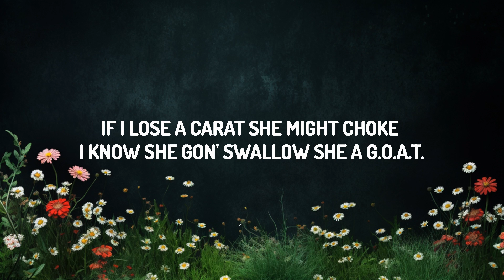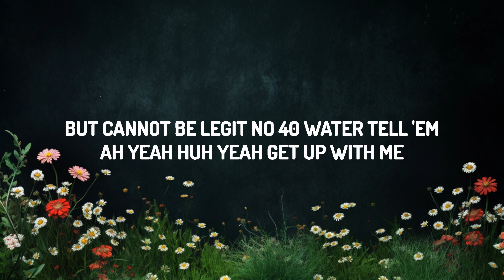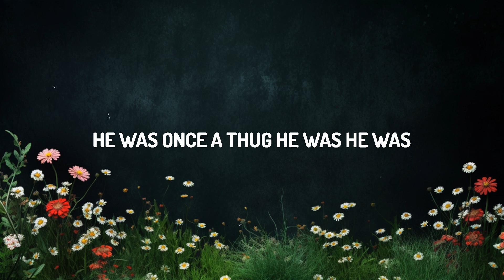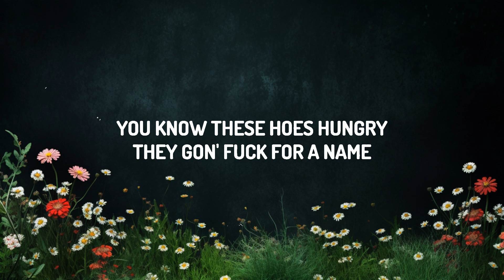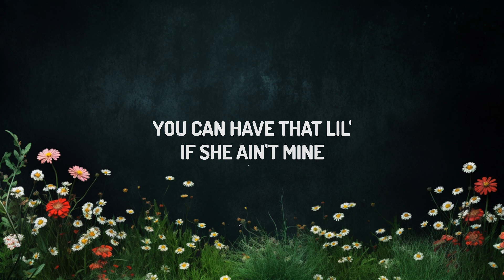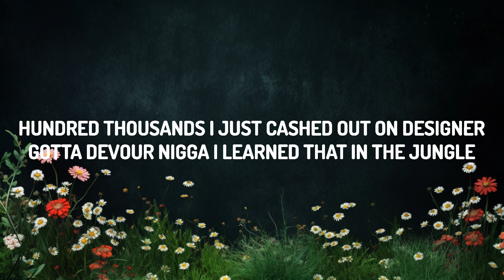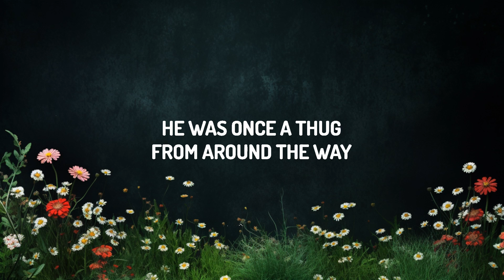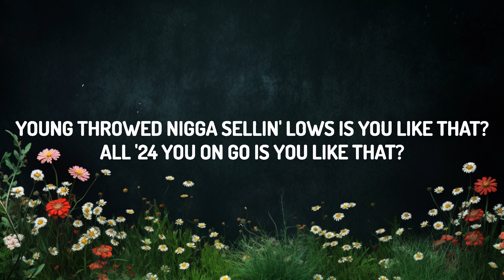Future, Metro Boomin - Like That (Lyrics) | Top Best Songs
♫ Future, Metro Boomin - Like That

(Lyrics):
[Intro: Future]
Gotta fire my joint up on this bitch
Young Metro, Metro, young Metro, three times
Yeah

Stickin' to the code, all these hoes for the streets
I put it in her nose, it's gon' make her pussy leak
Pussy niggas told, ain't gon' wake up out they sleep
You can't hear that switch, but you can hear them niggas scream
All my hoes do shrooms, nigga, all my hoes do coke
Twenty carat ring, I put my fingers down her throat (Uh, uh, uh)
I know she gon' swallow, she a G.O.A.T. (Uh, uh, uh)
Freeband nigga, bring the racks in
She think 'cause she exotic bitch, she attractive
That's that shit'll get you put up out the section, brrt
You know these hoes hungry, they gon' fuck for a name
I put her on the gang, she get fucked for a chain
Got your girl in this bitch, she twirlin' on the dick
I got syrup in this bitch, turn up in this bitch
And we brought the 'Ercs in this bitch, get murked in this bitch
All these pointers on me, baby, you know it's game time
Bring a friend, bitch, we fucked 'em at the same time
I'm a different nigga, no, we not the same kind
You can have that lil'— if she ain't mine (Yeah)

These niggas talkin' out of they necks
Don't pull no coffin out of your mouth, I'm way too paranoid for a threat
Niggas clickin' up, but cannot be legit, no 40 Water, tell 'em
Ah, yeah, huh, yeah, get up with me
Fuck sneak dissin', first person shooter, I hope they came with three switches
I crash out, like, "Fuck rap," diss Melle Mel if I had to
Got 2TEEZ with me, I'm snatchin' chains and burnin' tattoos, it's up
If he walk around with that stick, it ain't Andre 3K
Motherfuck the big three, nigga, it's just big me
Nigga, bum, what? I'm really like that
And your best work is a light pack
Nigga, Prince outlived Mike Jack'